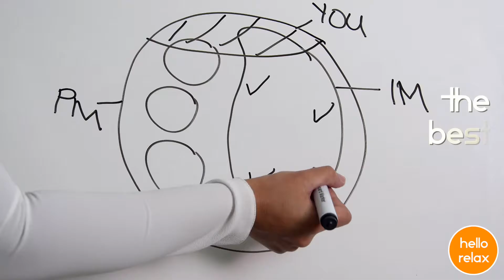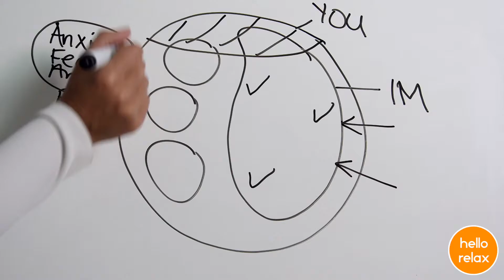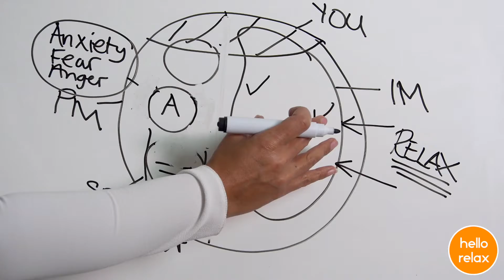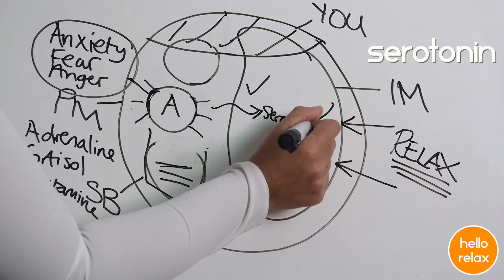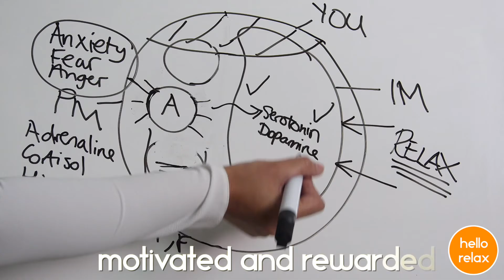HOW TO GET RID OF STRESS IN THE BRAIN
When we relax, our brain deactivates the stress response - (the sympathetic nervous system) and activates the parasympathetic nervous system, which helps are body and mind feel calm and in control.